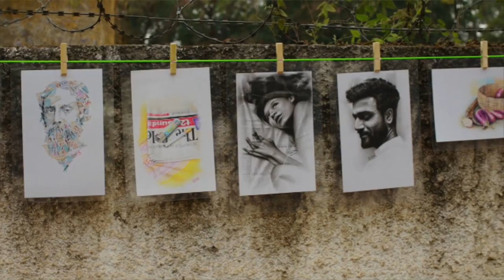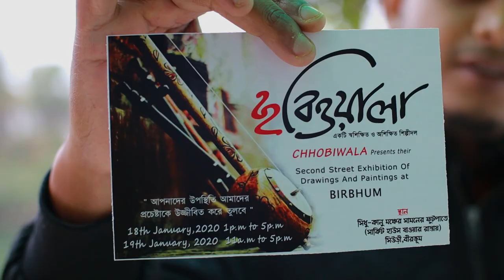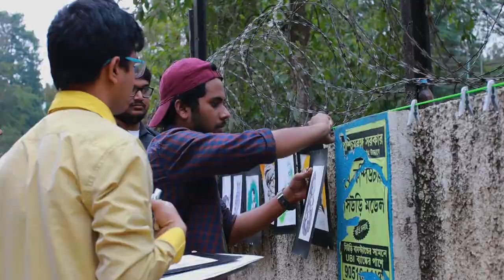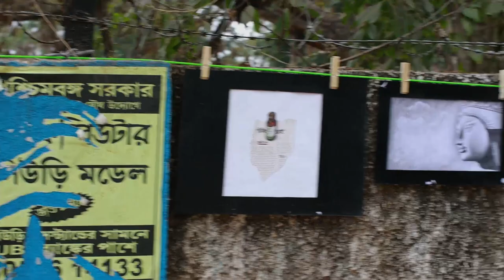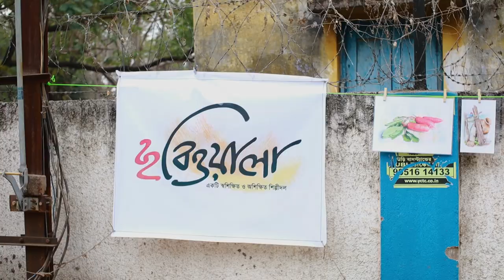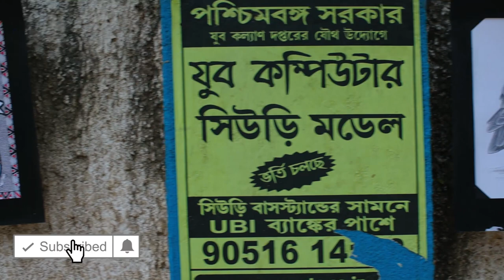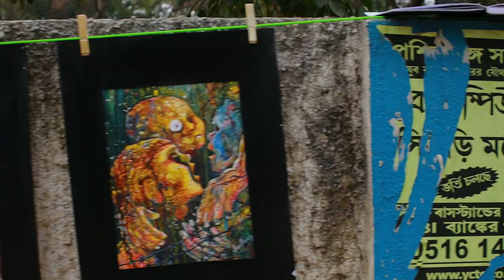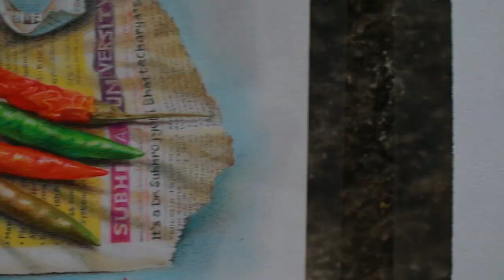🔥🔥🔥দারুন On Street Art Exhibition by ছবিওয়ালা || Exploring Bengal || Suri, Birbhum || Ankur Roy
It was an unique Art exhibition held on side walk way of the street on hospital road, Suri. Artist were came from out side. They were show case their work on the footpath wall & the exhibition was open for all. It was organised by Chobiwala Team. A special thanks to them for inviting us on their event.

Organised by-
Saikat Sain

Artists Facebook ID given below ⤵️

3. Sourav Mitra-